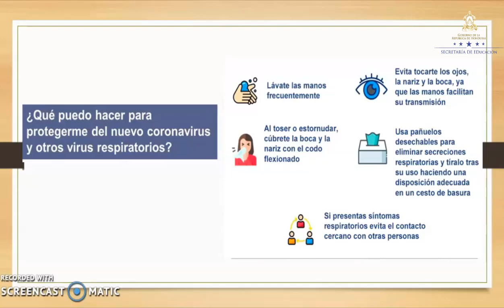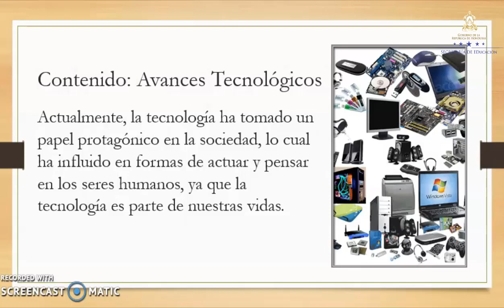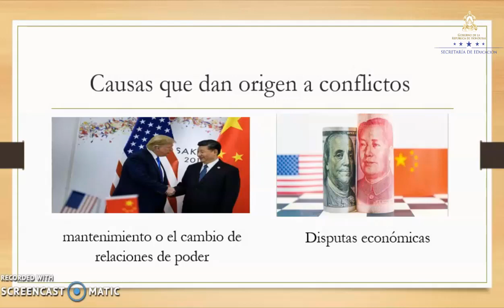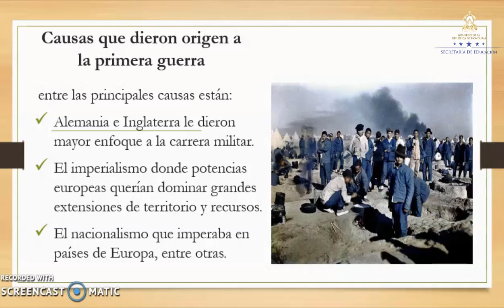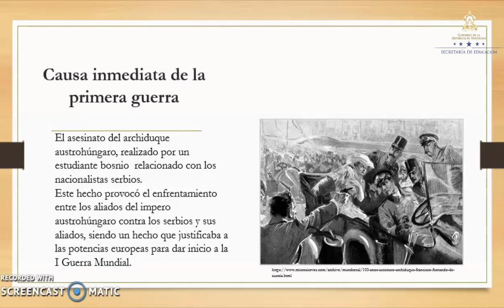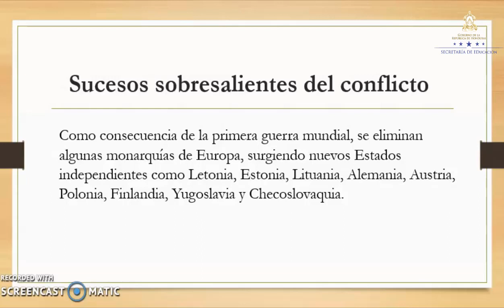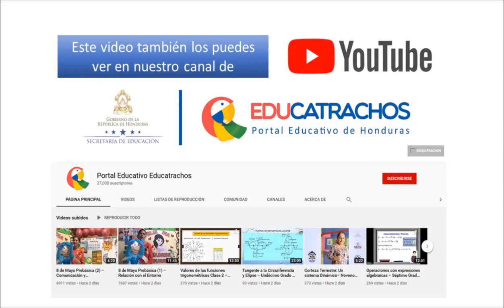Primera Guerra Mundial – Sexto Grado – Ciencias Sociales